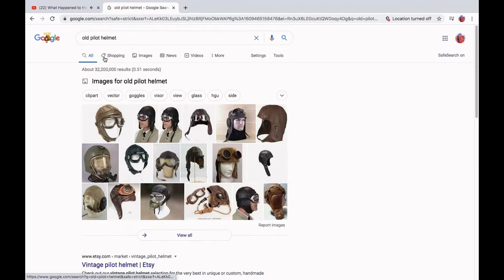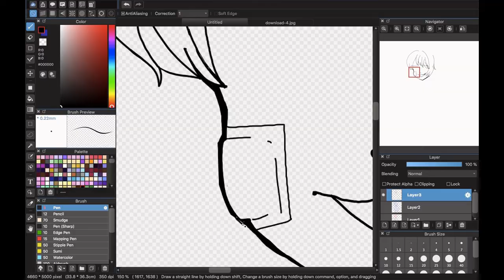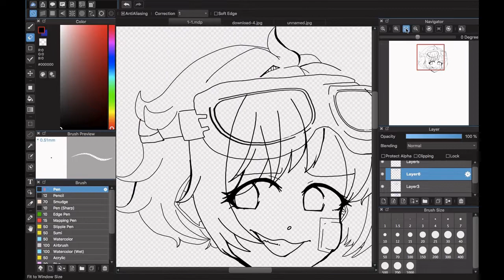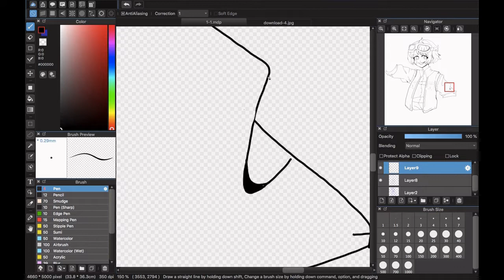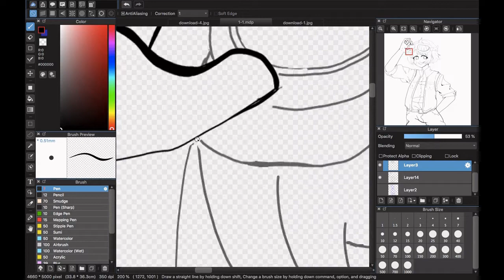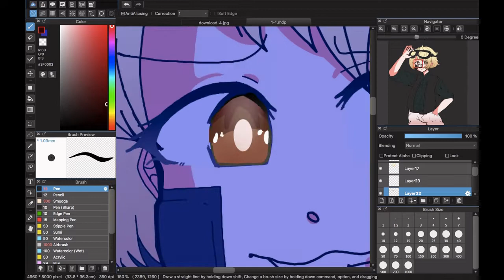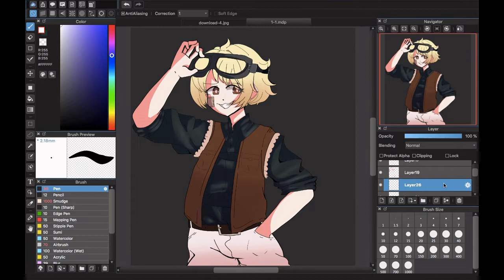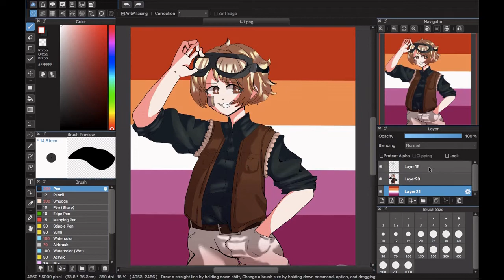Tomoko Higa (Please read Description)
Character: Tomoko Higa
Her parents are Mitsuhiro Higa (SHSL Soccer Player) and Haruhiko Kobashikawa (SHSL Pilot)
The songs played (in order):
6. (IDK where I found it but it's from Danganronpa: Rebirth soundtrack)

(Suicide is not the answer, I know that Ruru's Suicide Show on a Livestream was a song for a girl who committed suicide on livestream.